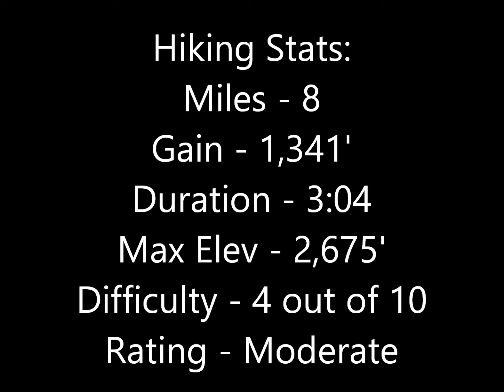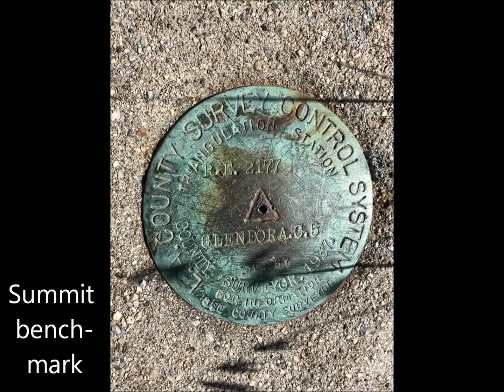Hike #112: Azusa Peak (via Glendora Ridge Motorway), San Gabriel Mountains, CA (Regular Version)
Hiking Azusa Peak (via Glendora Ridge Motorway), San Gabriel Mountains (Angeles National Forest), CA.

I had previously visited Azusa Peak a few times from the Garcia Trail that came up the mountainside from the city of Azusa.  That trail is no longer in service.  The Glendora Ridge route is a suitable backup plan, and in my opinion it is a better hike anyway.  Adding 2-3 peaks along the way makes a great bonus.  Doing this before the heat of summer hits the lower front range was a good idea.  Spring was in bloom as well!